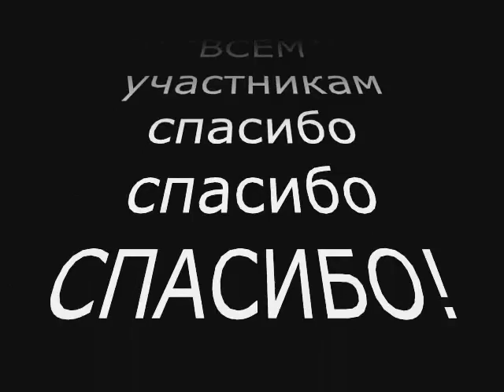dreamflash 2008 in Riga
we were the organizators.